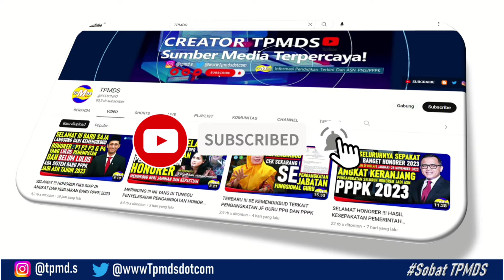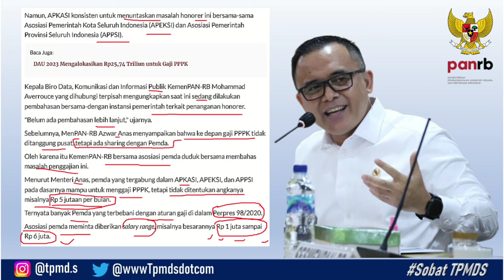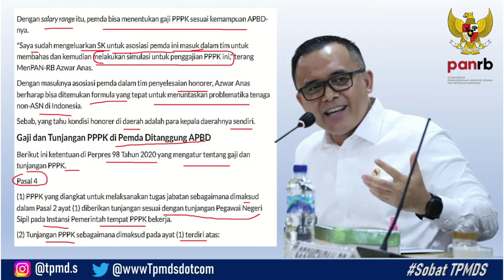DIUBAH !!! REVISI TERBARU MENGGUNAKAN RANGE PERPRES PENGAJIAN ASN PPPK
Pembelian & Informasi lebih lanjut kunjungi :
 tryoutcpns.id/tpmds
 tryoutcpns.id/tpmds
Bergabung dengan channel ini untuk mendapatkan akses ke berbagai keuntungan:
pppk,
ASN,
pppk p1,
p1 pppk,
pppk 2023,
pppk 2022,
soal pppk,
pppk guru,
pppk tahap 3,
pppk terbaru,
info pppk,
soal soal pppk 2022,
soal pppk 2022,
pppk 2021,
info pppk terbaru,
tes pppk,
mooc pppk,
pendaftaran pppk,
pppk kesehatan,
info pppk hari ini,
p3k,
gaji pppk,
pendaftaran pppk 2022,
pppk kemenag,
mooc pppk 2022,
mooc pppk,Pesat
pendaftaran pppk 2022,
mooc pppk 2022,
soal pppk tahap 3,
tahap 3 pppk guru,
pppk teknis 2022,
pppk perawat 2022,
pppk prioritas 3,
info pppk 2022 terbaru,
pppk tendik,
soal tes pppk 2022,
cara pendaftaran pppk 2022,
seleksi pppk 2022,
pppk,
pppk 2022,
pppk guru,
pppk terbaru,
pppk adalah,
pppk analis kesehatan,
pppk artinya,
pppk apakah bisa ikut cpns,
pppk apa bisa jadi pns,
pppk administrasi,
pppk ada berapa tahap,
pppk abu bakar,
pppk adalah singkatan dari,
pppk asn,
apa pppk,
apakah penjaga sekolah bisa jadi pppk,
asn pppk,
abu bakar pppk,
apakah fresh graduate bisa daftar pppk,
ayo pppk,
apakah pppk bisa pindah tugas,
pppk bidan,
pppk bandar lampung,
pppk bahasa inggris,
pppk bahasa indonesia,
pppk bisa mutasi,
pppk bkkbn 2022,
pppk bk,
berita pppk,
berita pppk terbaru,
bagaimana nasib honorer yang tidak lulus pppk,
berita pppk terbaru 2022 hari ini,
berita terbaru tentang pppk 2022,
berapa gaji pppk 2022,
besaran gaji dan tunjangan pppk,
pppk cpns,
pppk cianjur,
pppk channel,
pppk cilegon,
pppk cilegon 2022,
pppk cirebon,
casn pppk 2022,
cat pppk 2022,
cpns pppk 2022,
cat pppk,
cara daftar pppk tahun 2022,
cara mengisi tmt pppk di dapodik,
cara daftar pppk tahap 3 tahun 2022,
contoh soal pppk non guru 2021,
contoh jurnal mooc pppk 2022,
contoh soal pppk bidan 2022,
cara mengerjakan mooc pppk,
contoh soal pppk perawat 2021,
pppk dosen 2022,
pppk damkar 2022,
pppk dosen,
pppk ditunda,
pppk damkar,
pppk dibuka,
pppk dosen kemenag 2022,
daftar pppk 2022,
data penempatan pppk 2022,
data excel pppk,
daftar pppk tahap 3,
data excel pppk 2022,
daringmat chanel pppk tahap 3,
daftar gaji pppk 2022,
daftar pppk,
daftar gaji pppk tahun 2021,
daftar gaji pppk dan tunjangan,
pppk excel,
pppk empat lawang,
pppk esdm 2022,
excel pppk 2022,
ekin pppk,
edu vid pppk,
e master pppk,
elsa pppk,
excel pppk,
soal pppk ekonomi,
evaluasi mooc pppk 2022,
evaluasi akademik mooc pppk 2022,
evaluasi mooc pppk,
e formasi pppk 2022,
evaluasi akademik mooc pppk,
excel penempatan pppk,
excel penempatan pppk 2022,
edukasi pengisian aplikasi rekening kolektif bagi pppk,
pppk fungsional non guru,
pppk formasi umum,
pppk formasi,
pppk fresh graduate,
pppk fresh graduate 2022,
pppk fisika,
pppk formasi 2022,